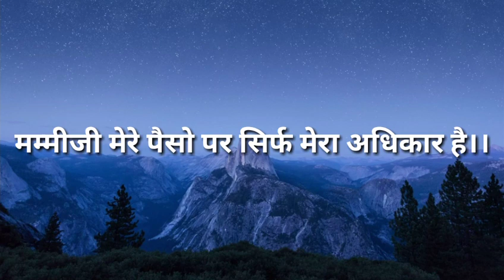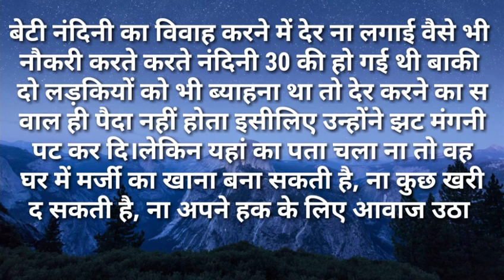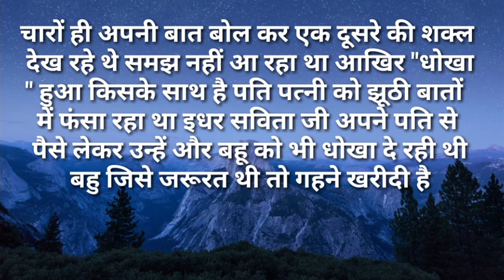suvichar/मम्मीजी मेरे पैसो पर सिर्फ मेरा अधिकार है सुविचार Hindi kahaniya Moral Hindi Stories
मम्मीजी मेरे पैसो पर सिर्फ मेरा ही अधिकार है